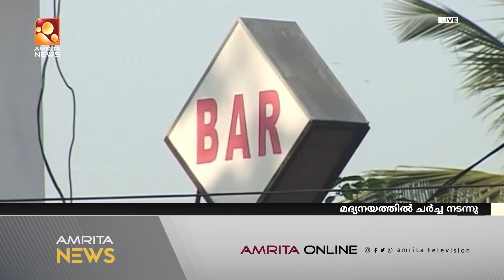ഡ്രൈ ഡേ ഒഴിവാക്കുന്നതിൽ ഉദ്യോഗസ്ഥ തലത്തിൽ ചർച്ച നടന്നെന്ന് ചീഫ് സെക്രട്ടറി| Amrita News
ഡ്രൈ ഡേ ഒഴിവാക്കുന്നതിൽ ഉദ്യോഗസ്ഥ തലത്തിൽ മാത്രം ചർച്ച നടന്നതായി സ്ഥിരീകരിച്ചു ചീഫ് സെക്രട്ടറി. സംസ്ഥാനത്തിന്‍റെ സാമ്പത്തിക സ്ഥിതി മെച്ചപ്പെടുന്ന കാര്യത്തിനായി വിളിച്ചുചേർത്ത യോഗത്തിലാണ് ചർച്ച നടന്നത്.